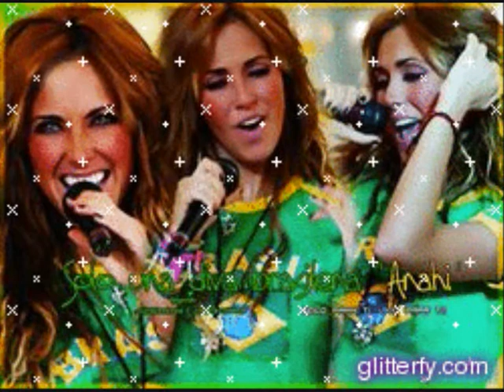ANAHÍ SALVAME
ANAHÍ SALVAME LIVE IN RIO!!! por favor comentem !